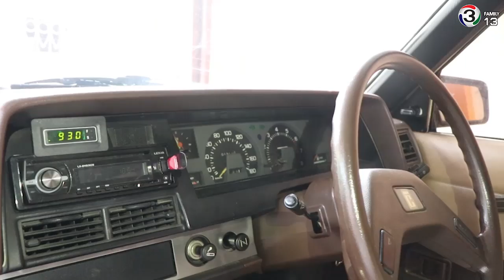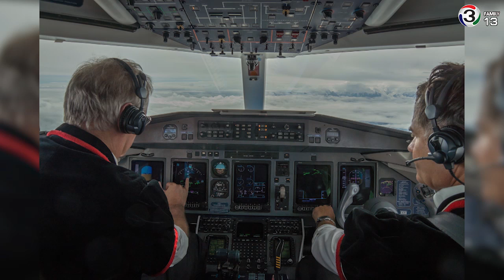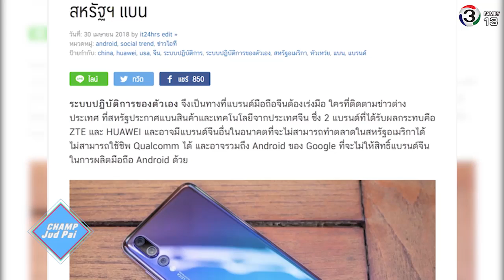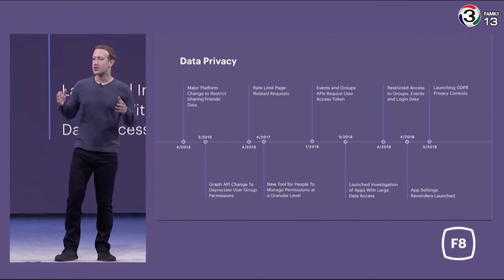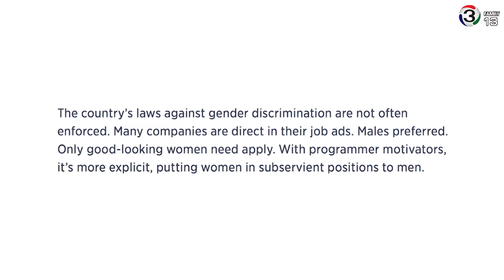ข้อห้าม IT